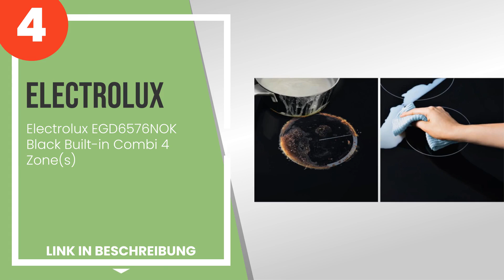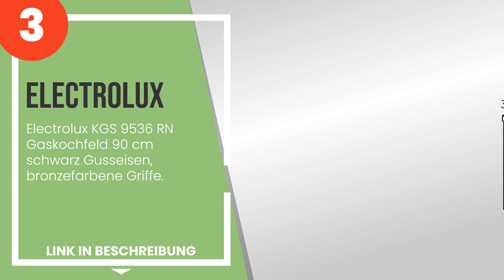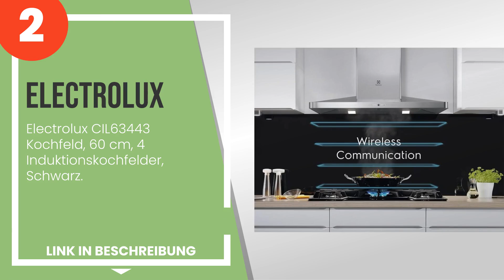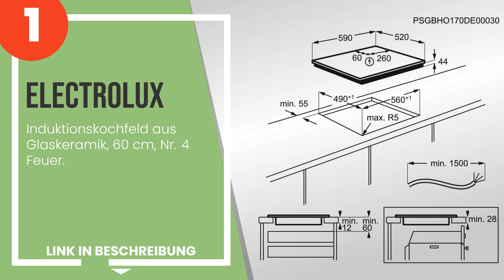Die 4 besten Electrolux-Kochfelder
2) Electrolux CIL63443 Kochf... » Amazon
3) Electrolux KGS 9536 RN Ga... » Amazon
4) Electrolux EGD6576NOK Bla... » Amazon

✋ Hier ist die 4 besten electrolux-kochfelder, auf dem Markt verfügbar .

-- Zeitstempel (Timestamps) --

00:00 - Einführung
00:08 - 4) Electrolux EGD6576NOK Black Built-in Combi 4 Zone(s)
00:56 - 3) Electrolux KGS 9536 RN Gaskochfeld 90 cm schwarz Gusseisen, bronzefarbene Griffe...
01:56 - 2) Electrolux CIL63443 Kochfeld, 60 cm, 4 Induktionskochfelder, Schwarz.
02:47 - 1) Electrolux - Induktionskochfeld aus Glaskeramik, 60 cm, Nr. 4 Feuer.